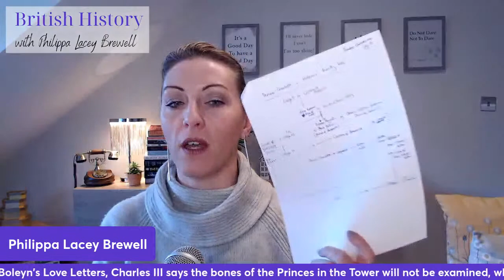How did Anne Boleyn's letters get to the Vatican? The Princes in the Tower will be left in peace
Welcome to my weekly livestream, Tea Time History Chat Live and yes, I do have a cup of tea!

This week:
- Anne Boleyn's Love Letters - new evidence of how they got to the Vatican
- Princess Charlotte - a spotlight on an important princess
- Will Charles III refuse to have the bones of the Princes in the Tower examined? and
- possibly the best day ever for a Tudor history lovers and how you can get involved.
Also covered, Book Club and how to join in.

For Book Club and to watch ad-free, extended historian interviews, join the British History Club to enjoy early access to content, exclusive blogs, discounts on Britsh History Events and take part in Book Club!